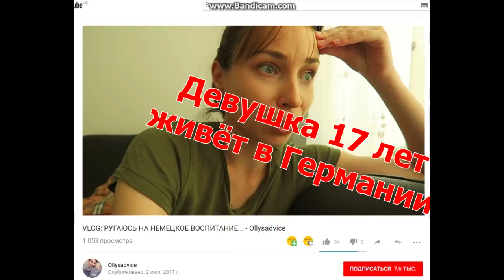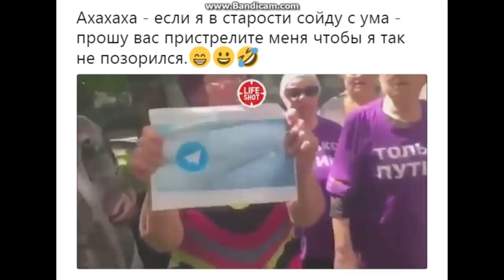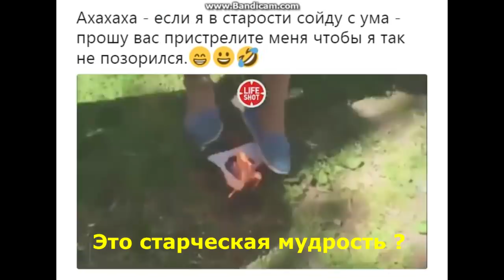ОЗОЖ. 🚌 Нужно ли уступать место в общественном транспорте ?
ОЗОЖ - Особенности западного образа жизни.